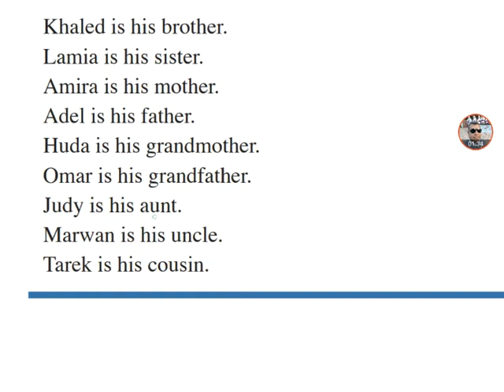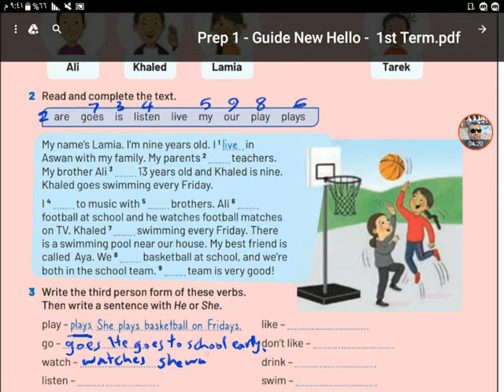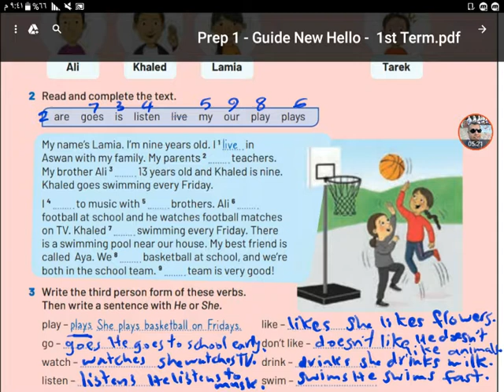Prep1 1st Term SB Unit1 L7 الأول الإعدادي التيرم الأول كتاب الطالب الوحدة الأولى الدرس السابع